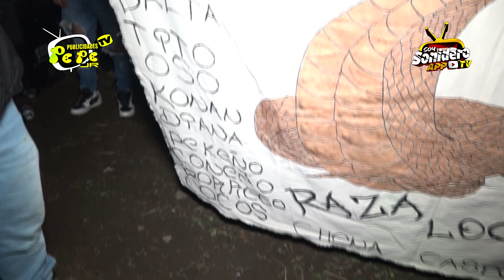😱ASI ES COMO SE PRESENTO CON ESTA NUEA CUMBIA SONIDO FANTOCHE EN SAN JERONIMO TECUANIPAN 2021 💥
PAGINA OFICIAL DE FACEBOOK:
QUIERES PRESENTARNOS TU EQUIPO PARA QUE TODO EL PUBLICO TE CONOZCA COMUNICATE CON NOSTROS